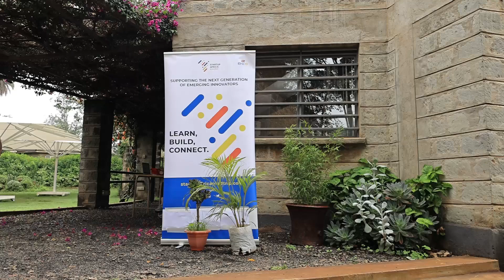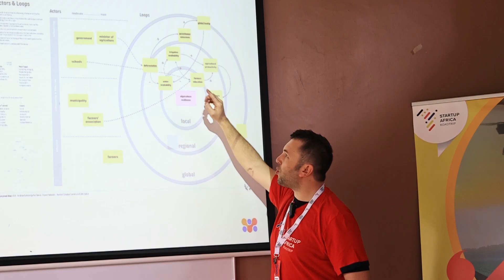The voices of Seeds for Sustainable Energy's protagonists | Kenya May 2023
🌱 Join us as we look back at the 'Seeds for Sustainable Energy' initiative, a project dedicated to agribusiness innovation in Kenya that concluded last May. Supported by BeEntrepreneurs APS and Joule, Eni School of Entrepreneurship, along with the Embassy of Italy in Nairobi and E4 Impact, this initiative scouted and selected 10 top startups in East Africa, focusing on sustainable and innovative agriculture solutions.
🌟 These chosen startups had a unique opportunity to attend a four-day training and co-planning session in Nairobi at the E4 Impact Entrepreneurship Center, led by BeEntrepreneurs APS and Eni teams. The program aimed to nurture local agribusiness potential and offered a total prize of €30,000 in services for the three most outstanding startups.
🚀 During the intensive bootcamp held from May 2nd to 5th, these startups collaborated with Eni's and BeEntrepreneurs' teams, benefiting from the expertise of local trainers, innovators, and investors. This once-in-a-lifetime opportunity provided actionable best practices, inspiring talks, and memorable group activities to accelerate their growth. The ultimate goal was to cultivate sustainable new businesses, empower a new generation of entrepreneurs, and foster cooperative relationships with local stakeholders.
💡 The program featured design thinking sessions to refine startup missions, assess ecosystem needs, and identify relevant local and global stakeholders. The startups also received guidance on enhancing their pitch presentations from innovation professionals, agribusiness experts, and fellow entrepreneurs. The bootcamp culminated in a pitching session on May 5th, where a jury of investors, Italian and Kenyan institution representatives, and successful startup founders evaluated the presentations. The top three startups secured grants of €10,000 each in services, marking a significant step toward their success in the agribusiness innovation landscape. 🌍💚